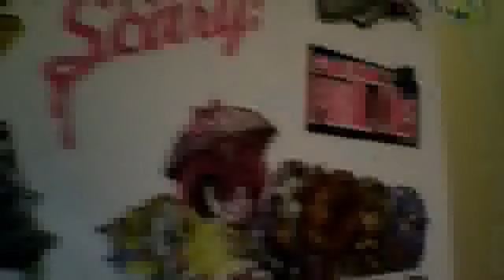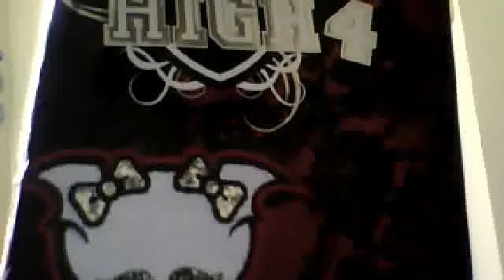monsterhigh(HORROR_movie-revenge of frankie stien TRAILER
hope you watc the movie THIS monday uploaded 3:oo.WATCH OR BEWARE!